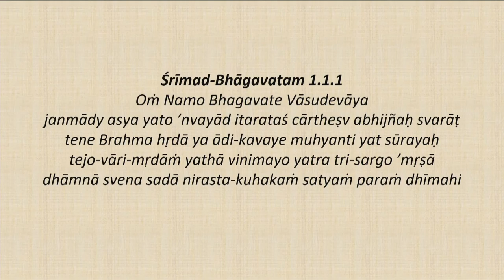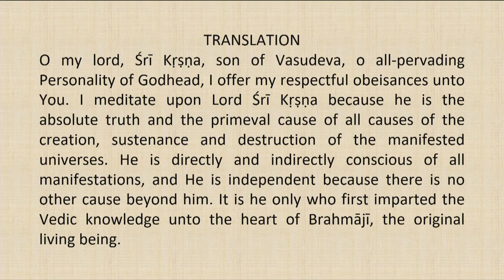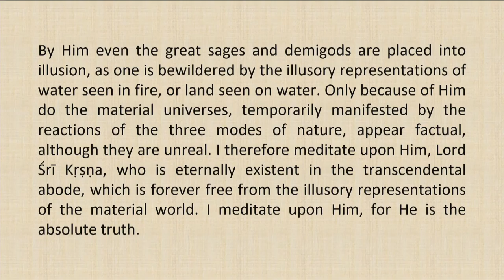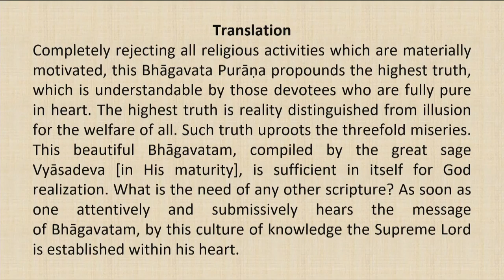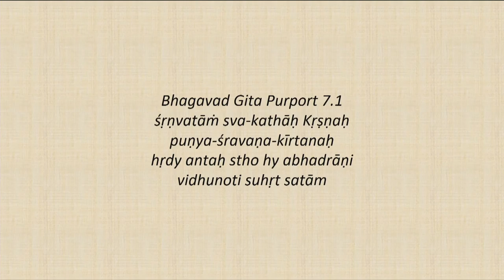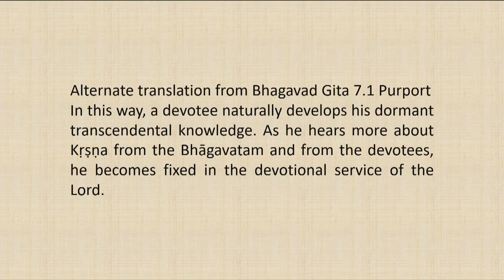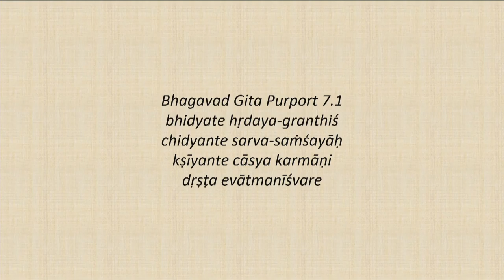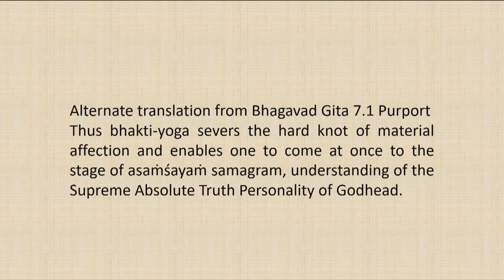Srimad Bhagvatam Class by HH Harivilas Maharaj After Mangal Arati 2020 08 06